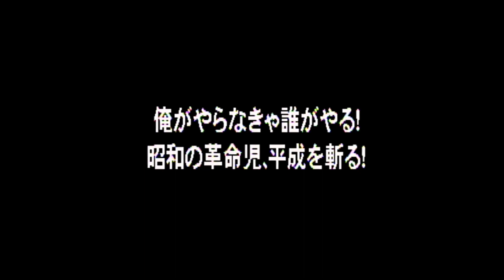Virtual Pro Wrestling 2: Where's the WIZARD???